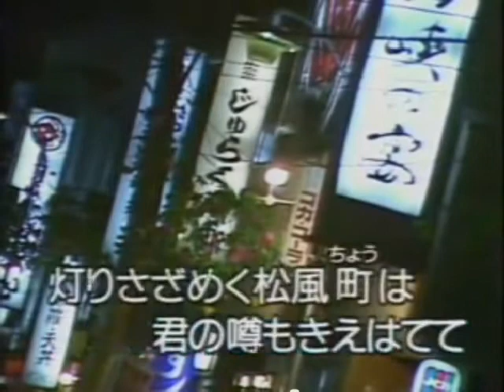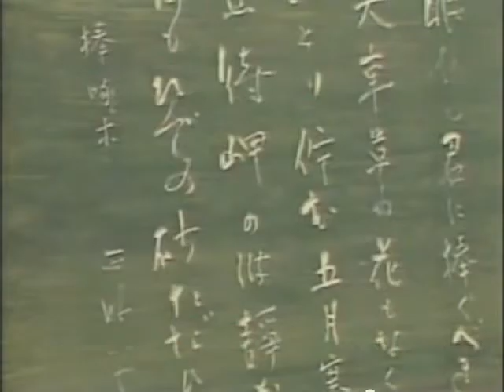北島三郎 / 函館の女 / seijirou